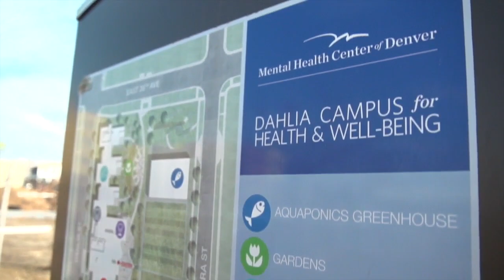Changing the perception of mental illness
Scripps Reporter Dan Grossman looks at what is being done to change how the stigmatization of mental health continues to be an issue, especially in the Black community.